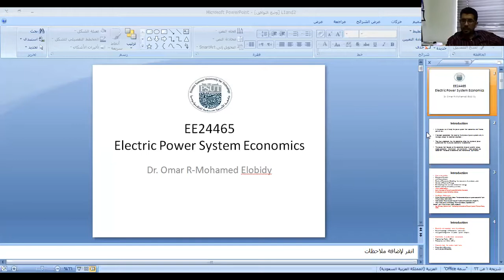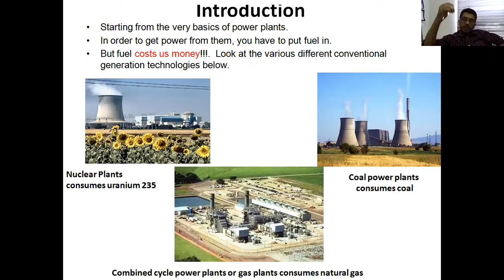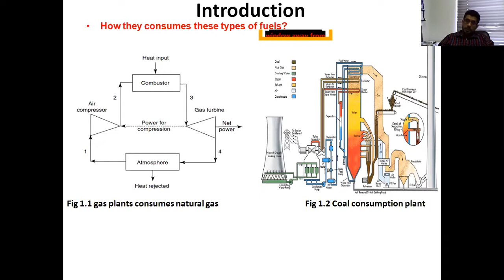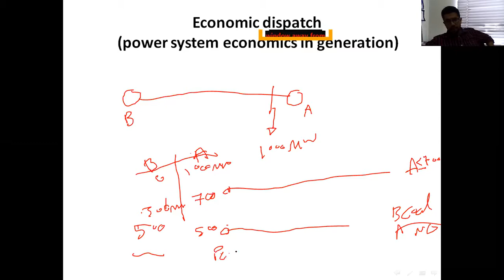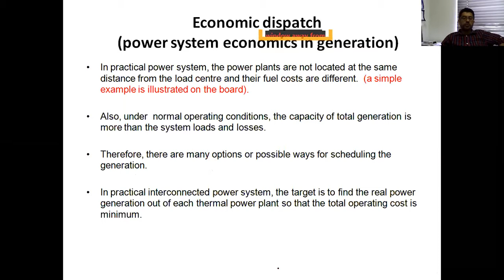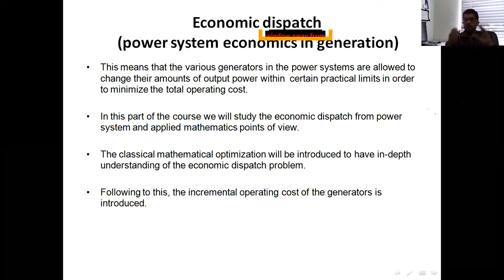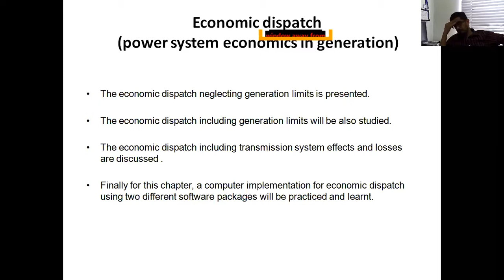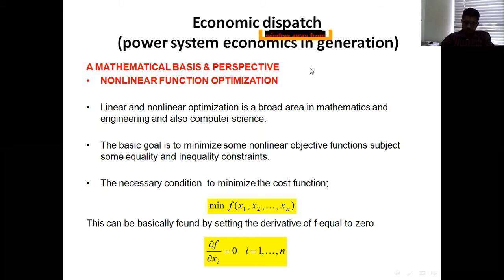Lecture#1 Video record Power System Economics & Reliability